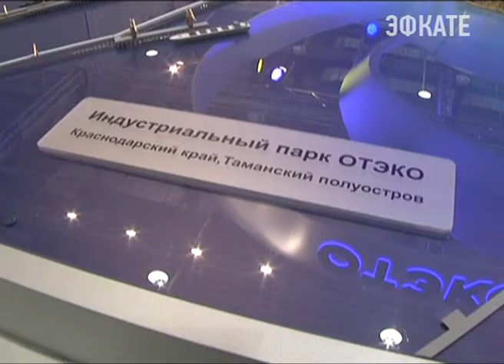В экспозиции Кубани на форуме в Сочи будет меньше стендов, но больше интерактива. Новости Эфкате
В Сочи свою работу начинает Международный инвестиционный форум.

У Краснодарского края снова самый большой стенд. Об этом в своём твиттере написал губернатор Вениамин Кондратьев.

Основная деловая программа форума начинается завтра. Краснодарский представит в Сочи около 400 инвестиционных предложений. На сумму свыше 300 миллиардов рублей.

Сочи. Новости.
Телеканал Эфкате.